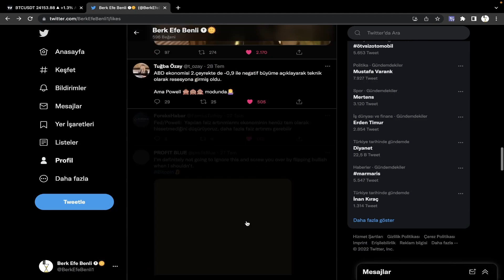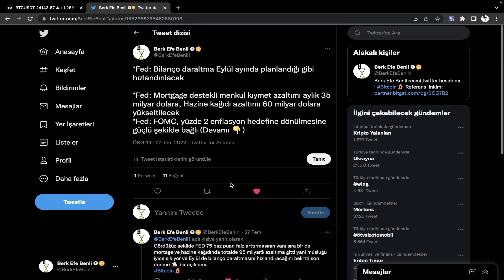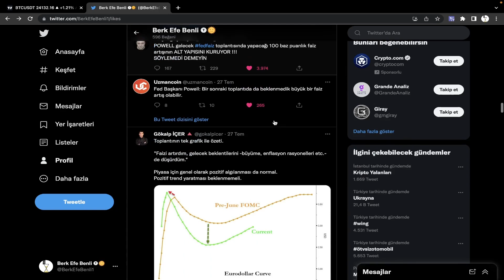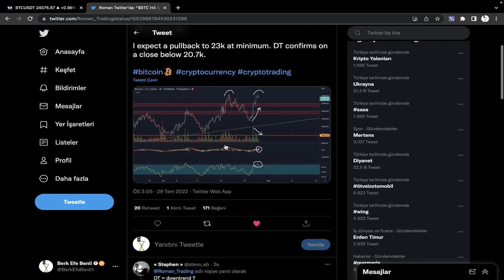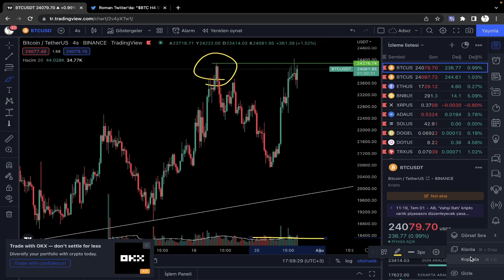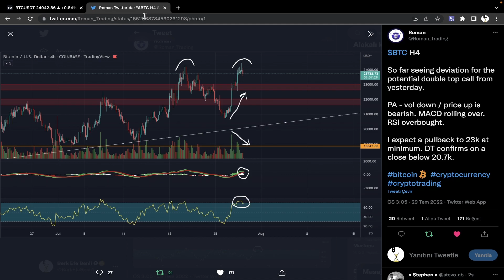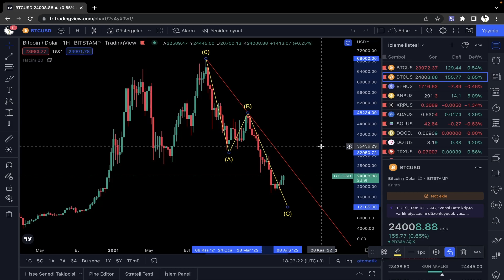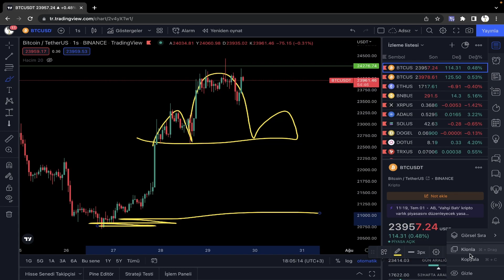BİTCOİN'DE SERT HAREKET GELEBİLİR! - Bitcoin Analiz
Bu videomda bitcoin analizi, btc analizi, kripto para analizi, ve bitcoin son durumunu konuştum. İyi seyirler.